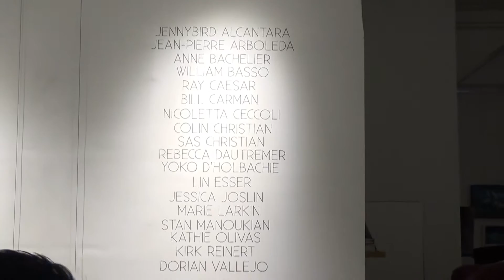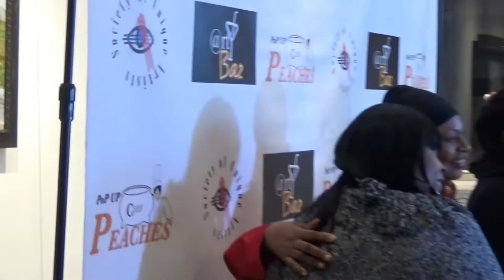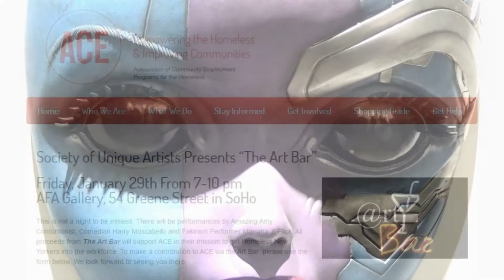AFA Gallery / Society of Unique Artists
Gallery: AFA Gallery / Society of Unique Artists
Artists: Anne Bachelier, Bill Carman, Colin Christian, Sas Christian, Dorian Vallejo, Jennybird Alcantara, Jean-Pierre Arboleda,  Jessica Joslin, Kirk Reinert, Lin Esser, Kathie Olivas, Marie Larkin, Nicoletta Ceccoli, Ray Caesar, Rébecca Detramuer, Stan Manoukian, William Basso, and Yoko d’Holbachie

Exhibition Title: The Art Bar
Exhibition Dates: January 29, 2016 - 7:00 - 10:00 PM
Description:
In an effort to further its non-profit mission of promoting unique artists and art forms, SUA will host "The Art Bar," a monthly exhibition event that will raise funds for charity through art.

Our debut event will be held on Friday, January 29, 2016 at SoHo’s AFA Gallery.  It will consist of refreshments and hors d’œuvres by Pop-Up Chef Peaches, performances by various unique artists, and a live auction and raffle, which will benefit the Association of Community Employment Programs for the Homeless (ACE).